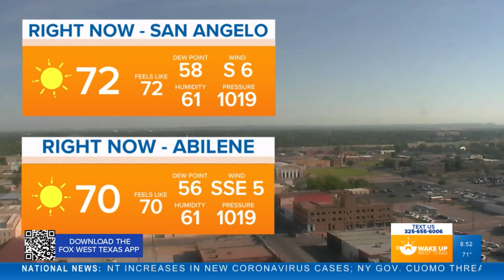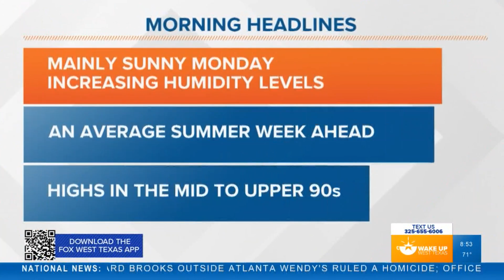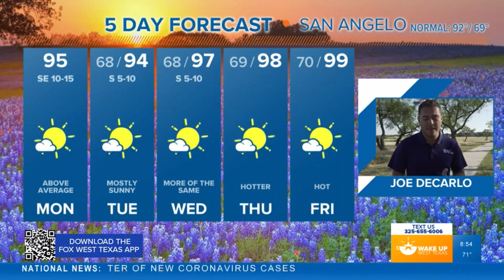FORECAST: Average June day Monday with increasing humidity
A nice comfortable morning across West Texas. Increasing humidity levels for the rest of the week. Meteorologist Joe DeCarlo has the details.